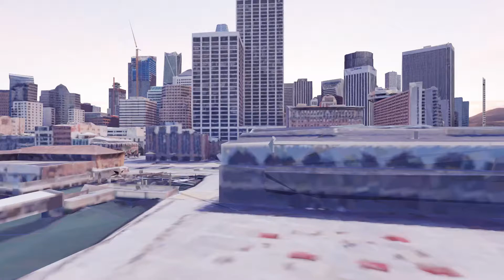San Francisco Desert Fly Through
San Francisco re-imagined - in the desert.